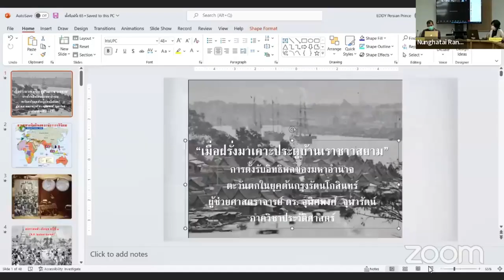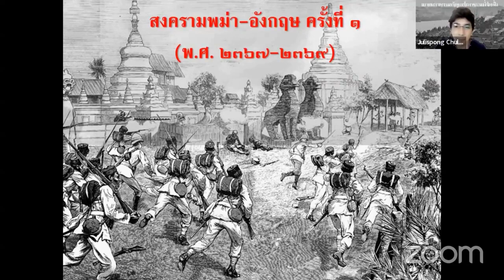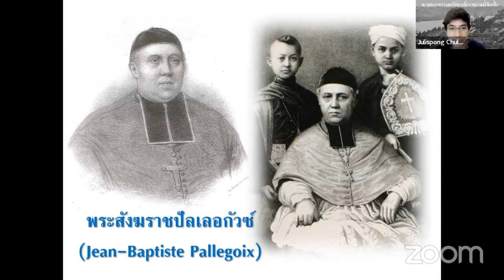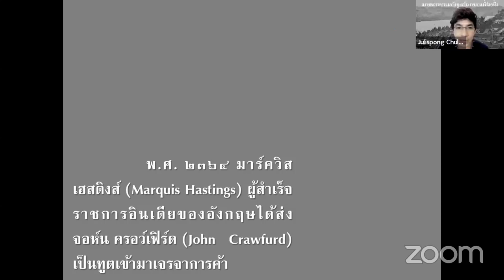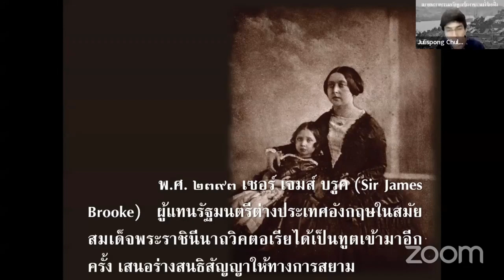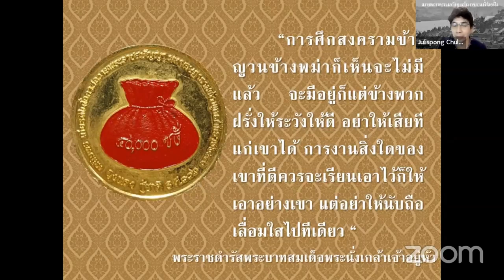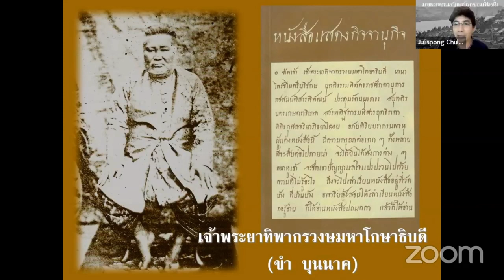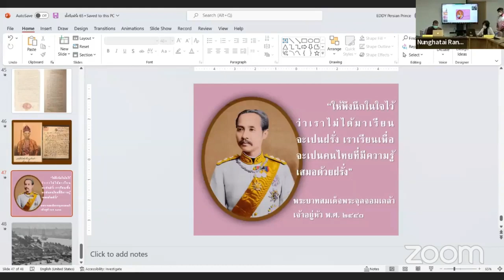อักษรศาสตร์สู่สังคมวาระพิเศษ | ไทย-ฝรั่งสังสรรค์เมื่อครั้งต้นกรุงฯ (หัวข้อที่ 1)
โครงการบรรยายพิเศษ "อักษรศาสตร์สู่สังคม" ครั้งที่ 27 วาระพิเศษ
เรื่อง "ไทย-ฝรั่งสังสรรค์เมื่อครั้งต้นกรุงฯ"
หัวข้อ "เมื่อฝรั่งมาเคาะประตูบ้านเราชาวสยาม: การตั้งรับอิทธิพลของมหาอำนาจตะวันตกในยุคต้นกรุงรัตนโกสินทร์" (หัวข้อที่ 1)
โดย ผู้ช่วยศาสตราจารย์ ดร.จุฬิศพงศ์ จุฬารัตน์
ภาควิชาประวัติศาสตร์ คณะอักษรศาสตร์ จุฬาลงกรณ์มหาวิทยาลัย

"ไทย-ฝรั่งสังสรรค์เมื่อครั้งต้นกรุงฯ"
ช่วงกลางพุทธศตวรรษที่ 24 นับเป็นช่วงหัวเลี้ยวหัวต่อของประวัติศาสตร์ไทย เนื่องจากเริ่มมีชาติตะวันตกกลับเข้ามาเจริญสัมพันธไมตรีกับไทยและมีชาวตะวันตกเข้ามามีบทบาททางการเมือง สังคม เศรษฐกิจ และวัฒนธรรมในเมืองไทย การปะทะสังสรรค์นี้ทำให้เกิดการปรับตัวของชนชั้นนำไทยในยุคต้นกรุงรัตนโกสินทร์นับจากปลายรัชกาลที่  2 รัชกาลถึงรัชกาลที่ 4 รวมทั้งยังทิ้งร่องรอยไว้ในวรรณคดีและยังก่อให้เกิดพยานวัตถุที่เป็นประโยชน์ในการศึกษาภาษาไทยในยุคนั้นอีกด้วย

จัดโดย กลุ่มภารกิจงานวิจัยและพัฒนาวิชาการ คณะอักษรศาสตร์ จุฬาลงกรณ์มหาวิทยาลัย